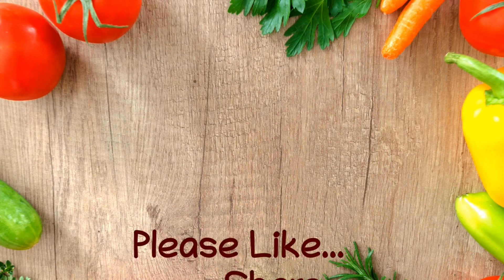హోటల్ స్టైల్ ఆలూ పూరీ కర్రీ || Hotel Style Aloo Puri Curry || AddaVisthari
AddaVisthari special video for you on this Sunday
Enjoy this weekend with your loved ones!!

Happy Sunday to all!!!